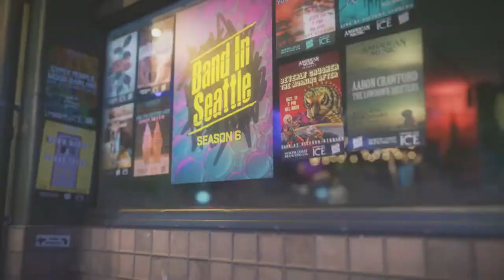BAND - AID | Tres Leches Live in Concert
Over the years, we've had close to 170 bands play on Band in Seattle, and right now - those artists are hurting. Tres Leches had to cancel a tour, including multiple festival appearances. Right now, what we can do is re-broadcast the full concerts here along with links to how you can support each band monetarily. Whether it's Paypal, merch sales, or buying music directly - all of these links are how you can help our artists stay afloat in these trying times.

We love you all so much, and we want to support you however we can.

Stay safe, stay inside, call your loved ones, and wash your hands. Music will be one of the things that help us get through this, so please support the artists that will be helping you.

❤️ The Band in Seattle Team